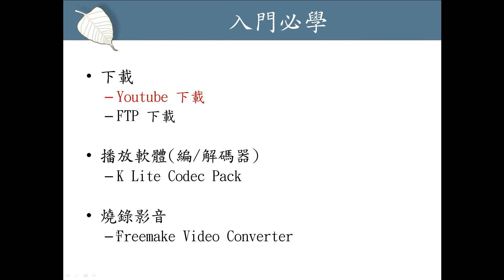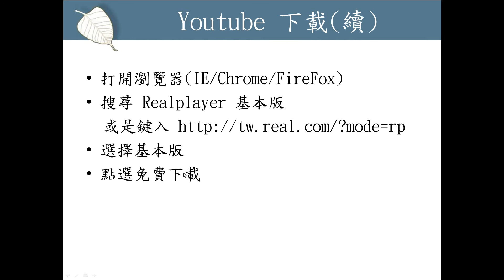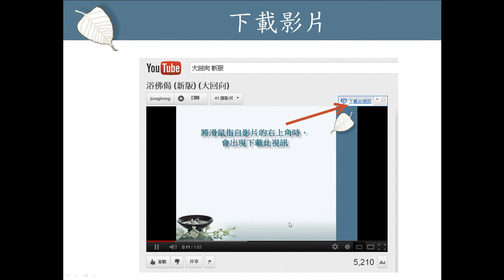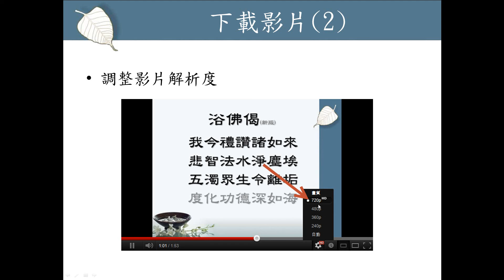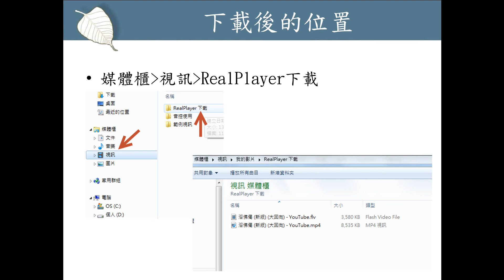音控入門教學(一)-Youtube下載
如何利用Realplayer基本版 下載Youtube上的影片。